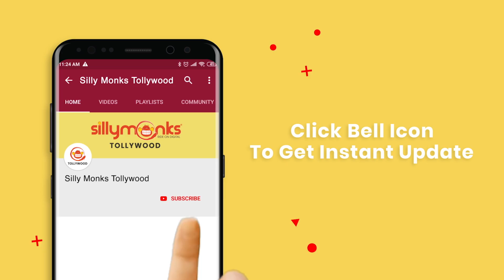Paruchuri Venkateswara Rao Speech | Sye Raa Narasimha Reddy Thank You Meet | Chiranjeevi |Ram Charan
Watch Paruchuri Venkateswara Rao Speech | Sye Raa Narasimha Reddy Thank You Meet.